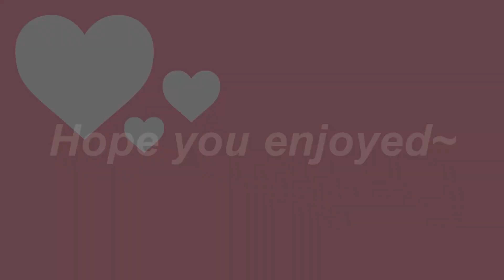Your Worried Boyfriend Takes Care Of You [Sick listener] [ASMR Roleplay]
Ill Take Care Of You, Just Relax~

 – – – Credits: – – –
Script: Matter + FroggyViola
Voice: Matter
Video Editing:  @froggyvcasmr   @froggyvc

Nobody 😭